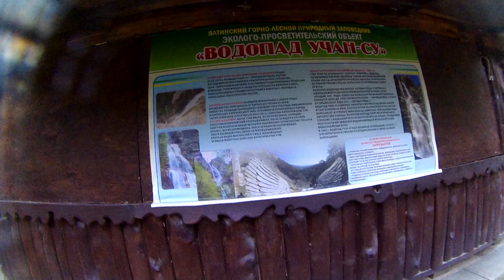27 04 2016 Учан Сун водопад GoPro 1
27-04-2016 Учан-Сун водопад GoPro 1-6
шесть видео роликов